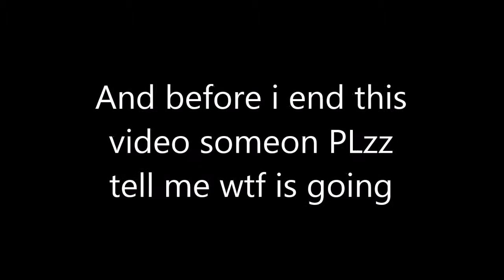FaZe Khay Invites Me On Stream.and then idk wtf the other part is